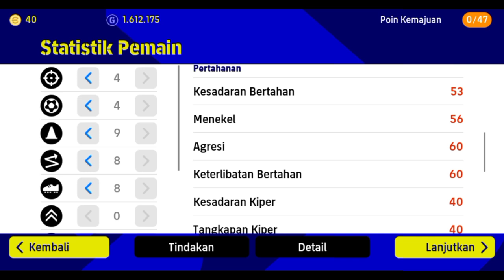RACIKAN C. GAKPO DERBY DAY ENGLAND MAX RATING 97